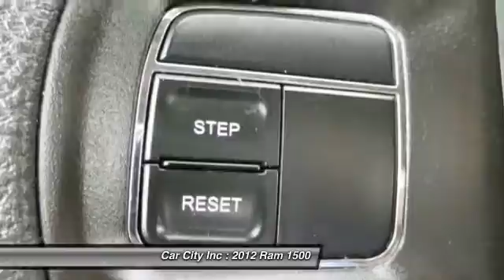2012 Ram 1500 Des Moines IA 5287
2012 Ram 1500 Express - $26995

Pick up this White 2012 Ram 1500, available today at Car City Inc. Featuring Automatic transmission, it has 80021 miles. This could be the one you've been searching for.